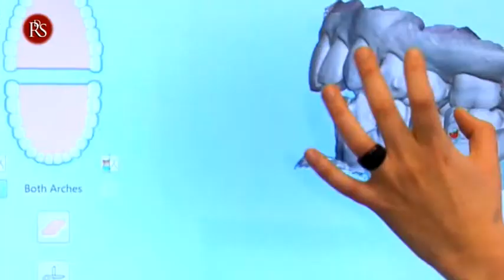La doctora Luz Aguiló nos desmonta los grandes mitos de nuestra salud bucodental